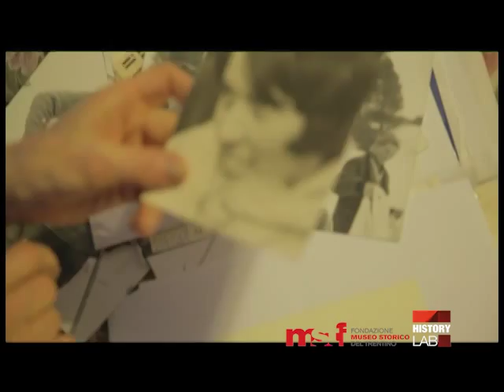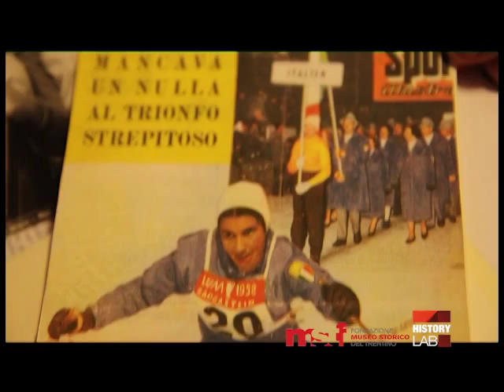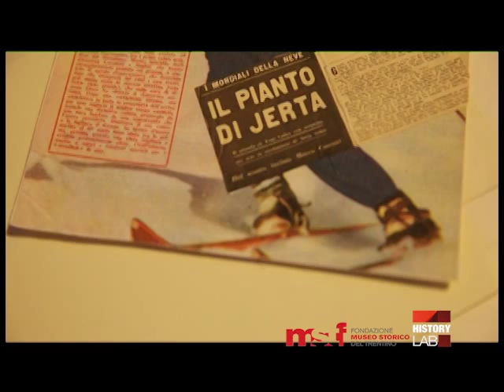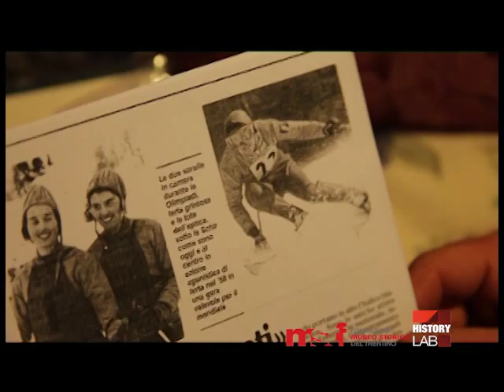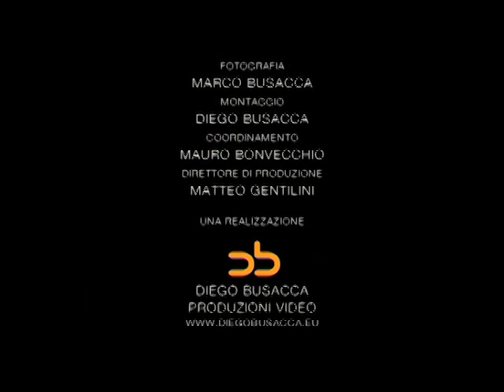JERTA SCHIR, RITRATTO - Ski Past (2ª serie)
Jerta Schir, classe 1938, campionessa di sci alpino assieme alla sorella Iolanda, partecipa alle Olimpiadi di Squaw Valley nel 1960, ai Campionati del Mondo di Badgastein del 1958 e a quelli di Chamonix del 1962. Una rubrica sulla storia dello sci a cura di Alessandro De Bertolini.